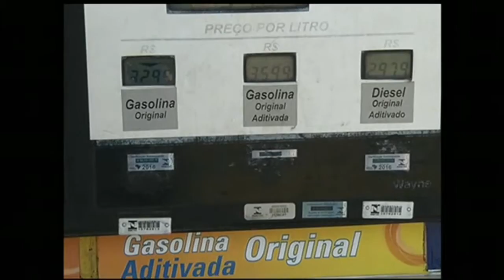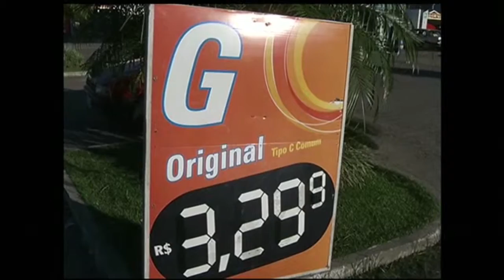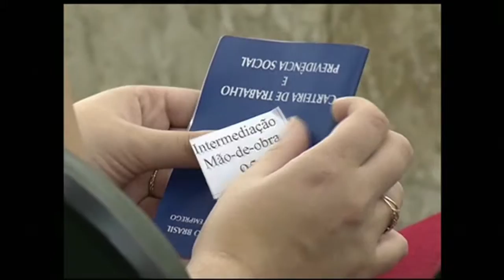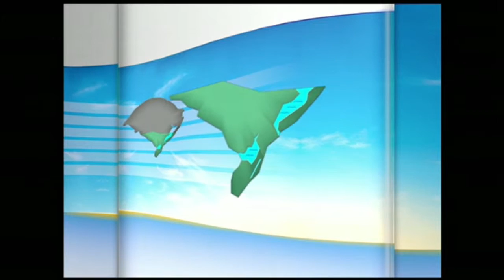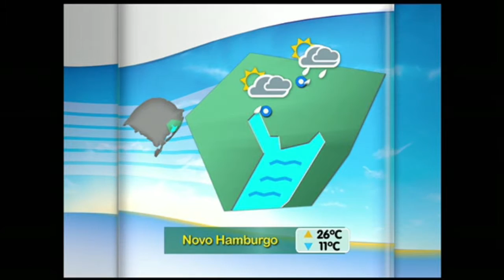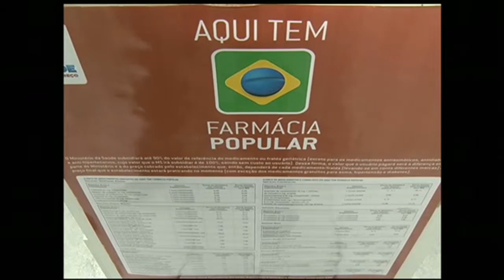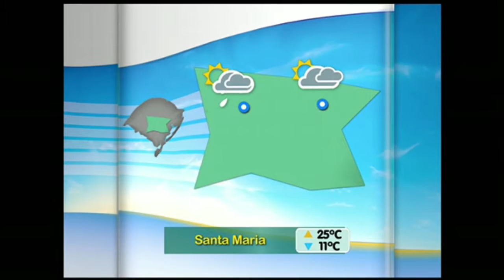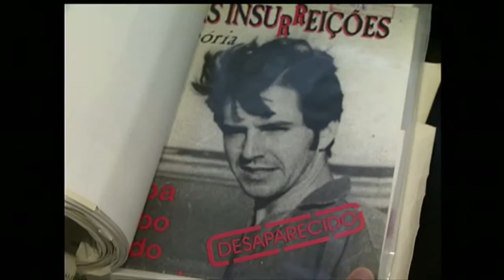Segunda Edição TVE 30/9/2015